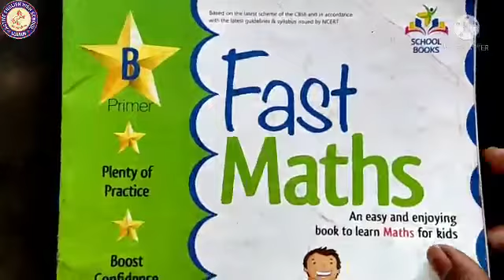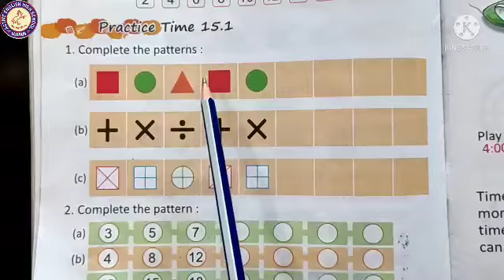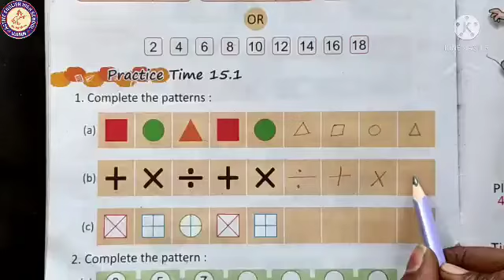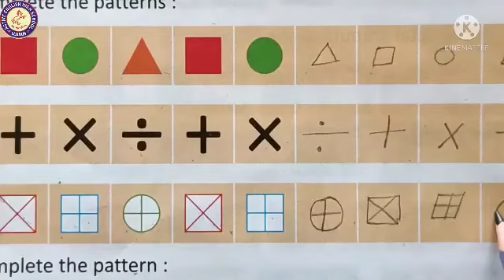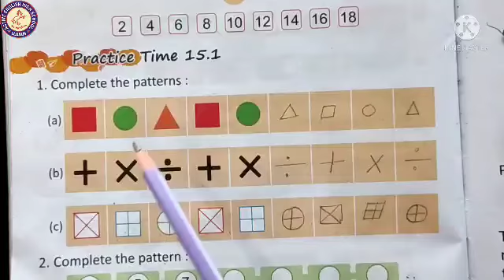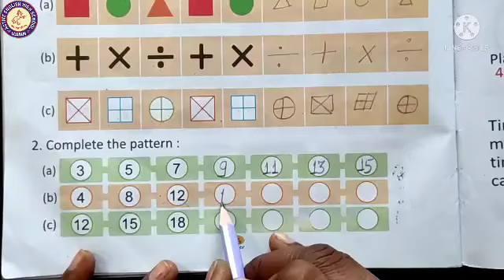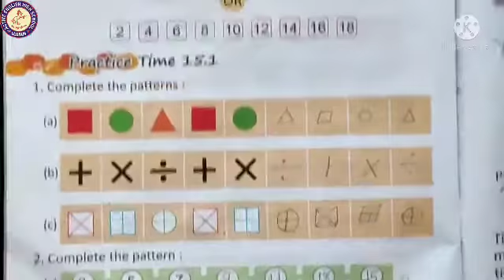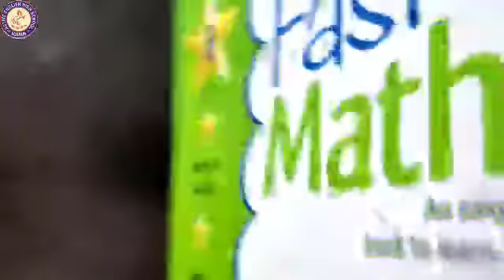class UKG.. subject- Maths workbook.. chapter 15..page no. 66